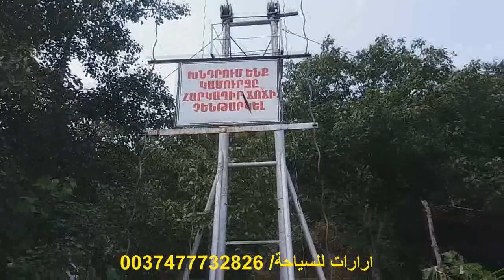ارمينيا / الجسر المتارجح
في هذا الفيديو تتعرفون على الجسر المتارجح او الجسر المعلق الذي يربط قرية ختدزوريسك القديم والحديث
يقع الجسر في مقاطعة سيونيك جنوب ارمينيا
يبلغ طول الجسر المتارجح 162 م ويبلغ وزنه 14 طن وهو معلق فوق وادي عميق وللوصول
 الى الجسر يجب ان تنزل درج مكون من 365 درجة تمثل عدد ايام السنة ال 365 وعند السير فوق  الجسر تشعر بارجحة الجسر لذا يوصي دائما بعدم ارجحة الجسر بشكل متعمد . عند عبور الجسر تجد امامك مئات الكهوف التي  سكنها الارمن القدماء وتسمى كهوف خندزوريسك